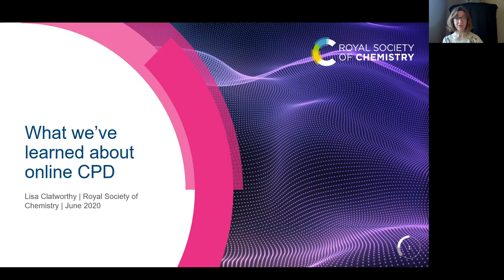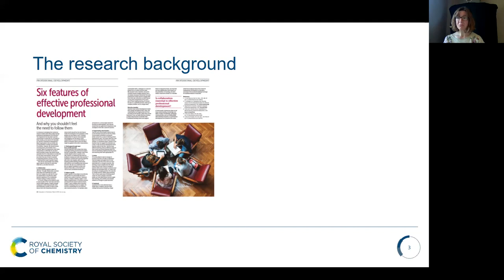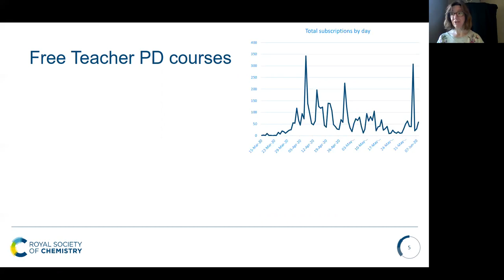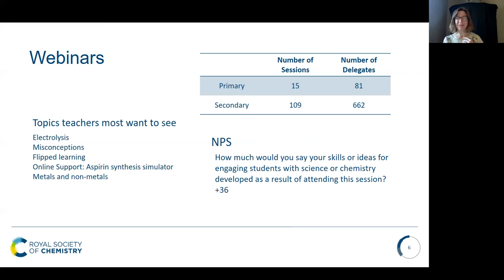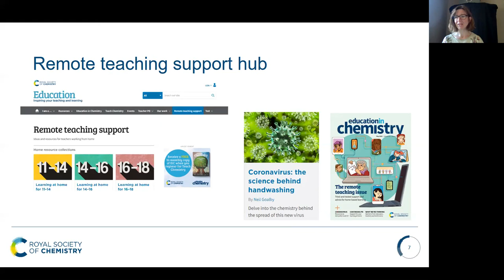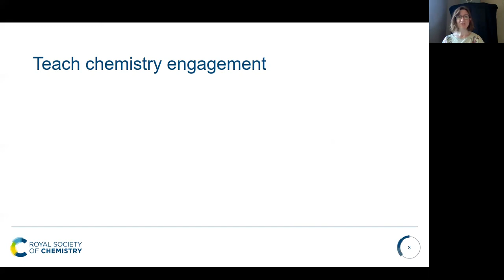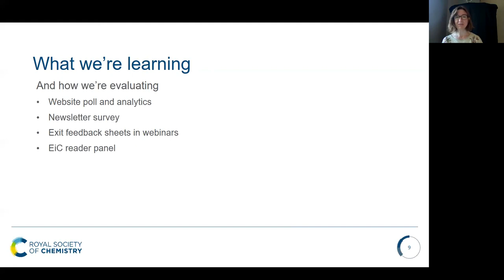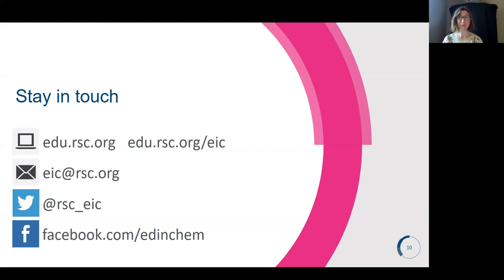Lisa Clatworthy: What we've learned about online CPD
From on-screen simulations and downloadable worksheets, through webinars to how-to articles and opinions from educators, the Royal Society of Chemistry’s Education team has been offering teachers dedicated Remote teaching support since schools closed. This talk will present the approaches the team tried, discuss their use and impact, and share findings on their effectiveness for CPD. Informed by anecdotal feedback and surveys run via the website and print magazine, this talk will suggest how this experience and information will influence the RSC Education team’s work.